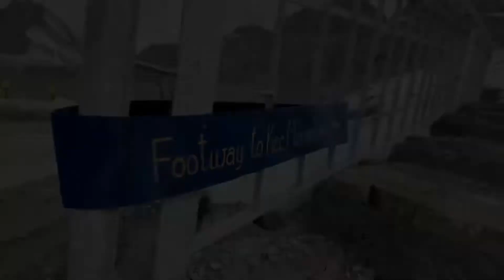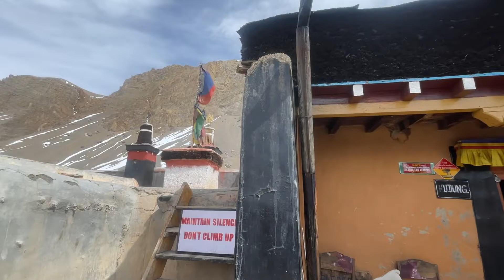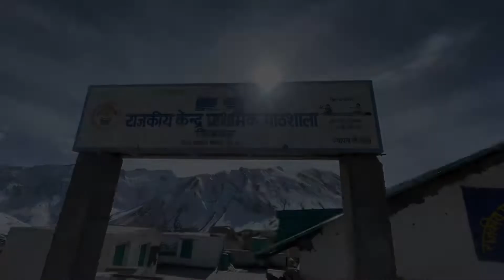Spiti Valley By Hitchhiking with Female Solo Traveller | Life at Spiti Valley in Harsh Winter | EP-2